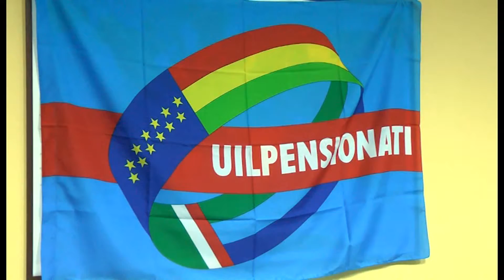IL PUNTO Assemblea Uil pensionati Sulmona